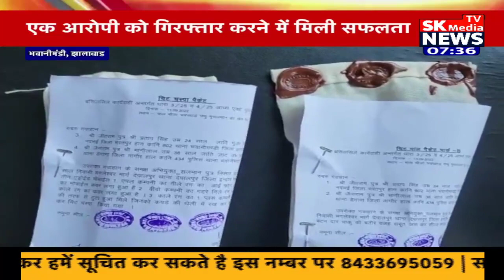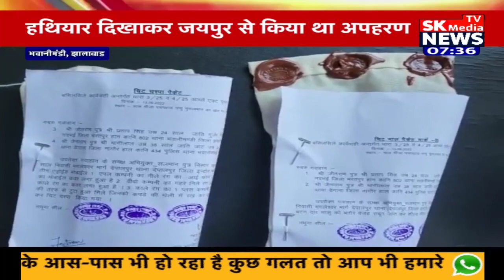Mera Gaanv Mera Shahar | 13 Sept 2022 | SK Media News